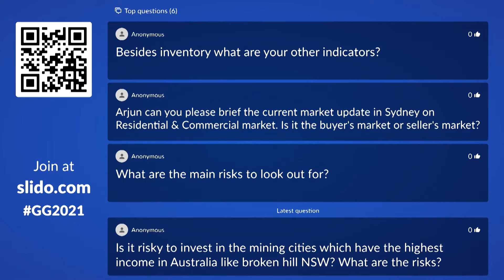The Seed of Growth Panel Discussion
The ability to cope and rise to the inevitable challenges, problems and setbacks of business lies at the very heart of wellbeing. Being competent and   confident to build active coping mechanisms to control challenges takes a lot of training, self-awareness and self-care.

The challenge sometimes allows us to see a different perspective and is necessary to make us better leaders and stir us in the right direction. More importantly, to challenge our capability allows us to contribute to society by aligning our values to our business.
Join our insightful seed of growth panel discussion.

DR Maria Zuschmann
Dr Maria Zuschmann or Dr M as she is affectionately known, has a passion for helping the community to feel and function better in all aspects of their lives and help them identify and remove interferences that are holding them back from their goals. She is an Integrative Chiropractor, Podcaster, Speaker, Facilitator, Stress Adaptation & Performance Coach.

Phil Preston
In his early work, Phil Preston was compelled to bring business and community interests together. He found that individuals and the businesses and organisations they work with can contribute something great, and his purpose is to help them realise that potential. He is a leading practitioner of ‘shared value’ principles, where business use the profit motive to help address social and environmental challenges.

Karen Lebsanft
What drives someone to build and lead a world class food manufacturing business with no experience in factories? Raised in the inner city housing commission by her grandmother. Karen Lebsanft is the founder and CEO of Kurrajong Kitchen Lavosh and as small business owner has had to endure the ups and downs of business to successfully lead in her industry.